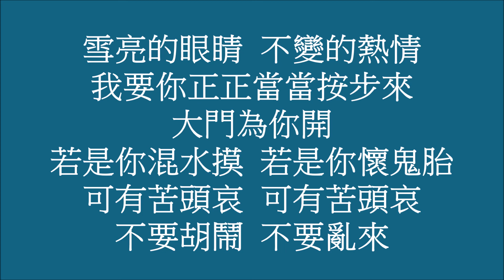陳蘭麗 - 白襯衫行動